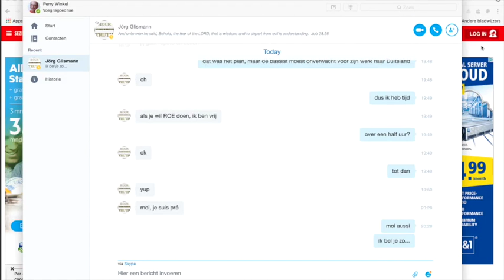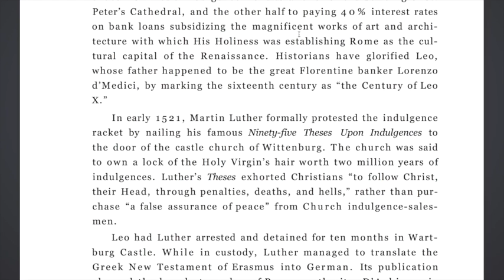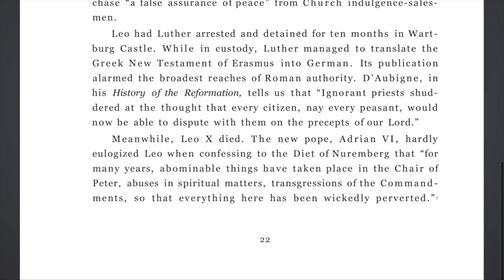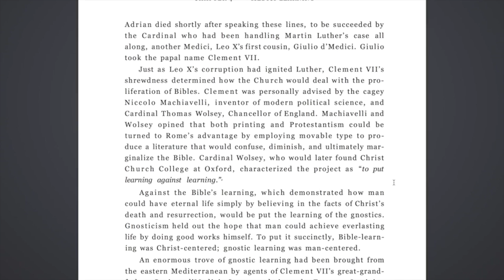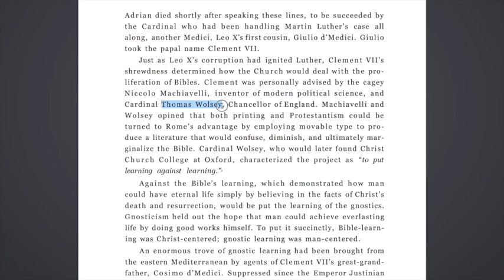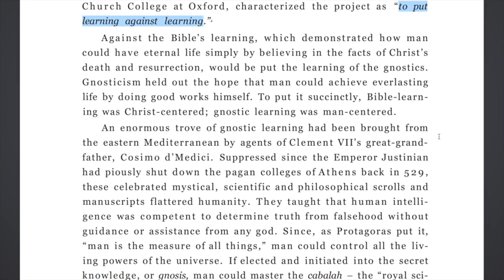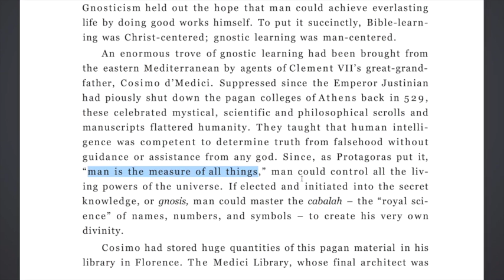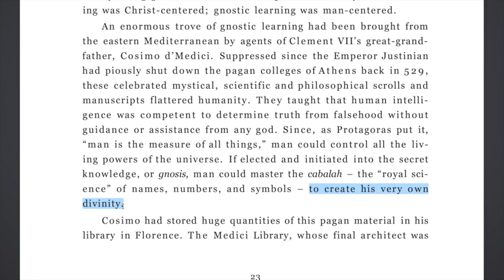Nieuws166 Rulers Of Evil#9 met Jörg Glismann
Hoofdstuk 4...helaas maar ruim één pagina. Mooie analyses en commentaren van Jörg Glismann.